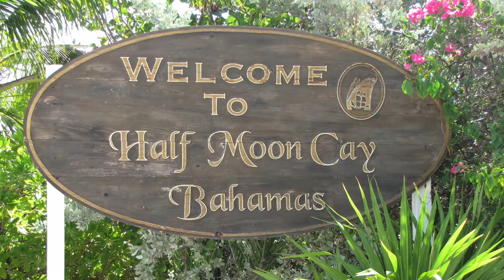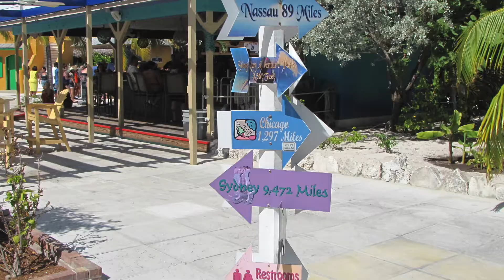Day 5 - Half Moon Cay, Bahamas (Cruiseline Private Island)